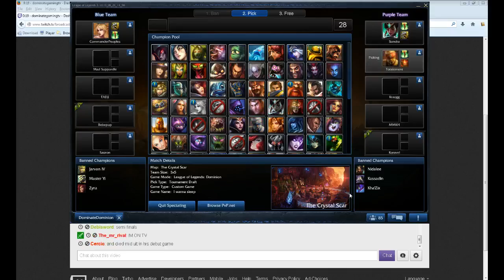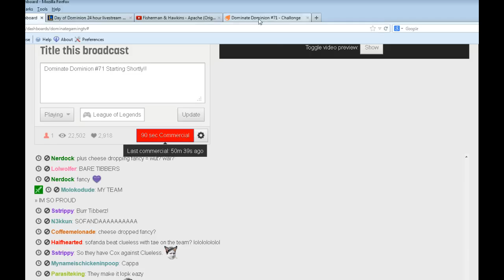DominateDominion #71 Ro4 Clueless vs NUMEROS UNO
Commentary by Gandair and RheingoldRiver
Bans: Lukong, Wulu, Meona, Laokai, Master Yi, Nidalee, Jarvan IV, Kassadin, Zyra, Kha'Zix